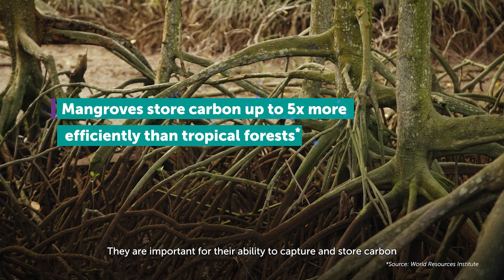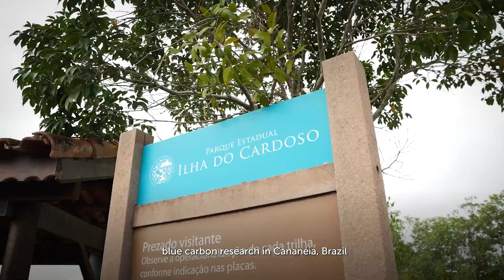The Blue Carbon Collective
Mangroves play an important role in fighting climate change, shielding coastlines from flooding, supporting biodiversity and sustaining livelihoods. However, they are disappearing at an alarming rate.

Through the Blue Carbon Collective, we are collaborating with the Mercedes-AMG PETRONAS F1 Team to advance research and knowledge exchange on how mangrove ecosystems absorb and store carbon, in order to better inform our carbon emissions reduction strategies and conserve these precious natural resources.

This South-South research initiative will build upon the ongoing cooperation between the University of São Paulo and Universiti Putra Malaysia, fostering collaboration and resource sharing between two countries in the southern hemisphere: Malaysia and Brazil.

The Collective also supports our social impact arm, Yayasan PETRONAS' One Million Trees Programme.